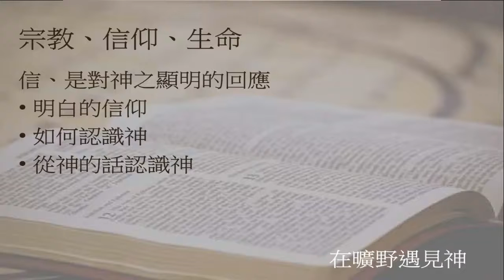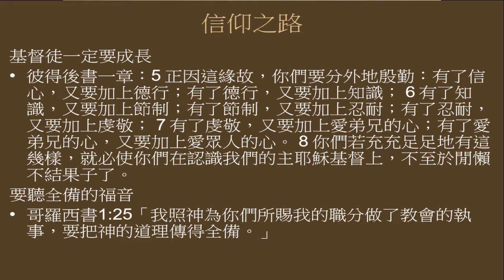宗教、信仰、生命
信、是對神之顯明的回應
 明白的信仰
 如何認識神
 從神的話認識神